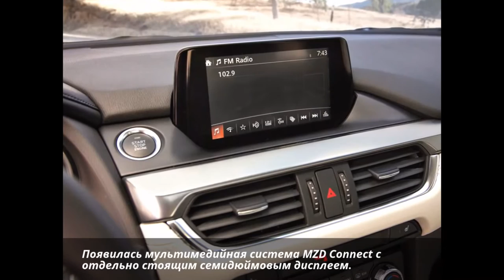Mazda6 2015 ! Узнай о ней Первым !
Модернизация седана и универсала Mazda6 только кажется незначительной. На деле владельцам дореформенных Mazda6 есть от чего прикусить локти. Японцы отполировали внешность, очень основательно переработали интерьер Mazda6 , поменяв все кресла и установив новое оборудование, а также внесли важные технические коррективы.
Пусть двигатели и коробки передачи не изменились, зато Mazda6  для лучшей плавности хода перетряхнули шасси: поменяли амортизаторы и нижние рычаги передней подвески. Оптимизированная звукоизоляция теперь пропускает в салон на 25% меньше шумов при движении по шоссе и на 10% во время езды по неровной дороге. Ну а дизельная Mazda6 с мотором Skyactiv-D 2.2 отныне доступна с системой полного привода нового поколения. Полноприводных бензиновых версий Mazda6 пока не предлагают.Комплекс безопасности i-Activesense пополнился такими функциями, как слежение за разметкой с автоматическим подруливанием и предупреждением вибрацией на баранке, мониторинг усталости водителя, контроль мёртвых зон и появления транспортных средств с любой стороны автомобиля. Система помощи при экстренном торможении при неизбежном столкновении теперь обнаруживает угрозу и спереди, и сзади. А завершают список упоминавшиеся выше новые фары. Модернизаторы Мазды 6 улучшали её по пяти направлениям (дизайн, функциональность, комфорт во время езды, тишина, безопасность) и, похоже, своего добились.